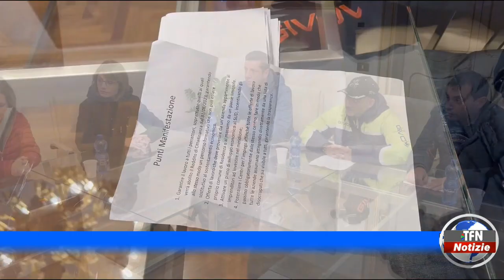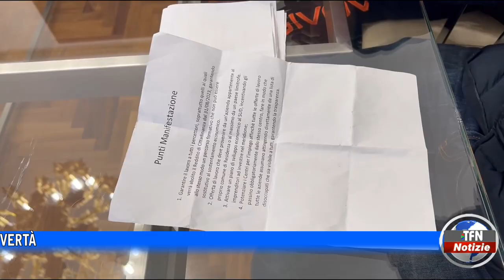Reddito di cittadinanza, parla l'assessore regionale Albano